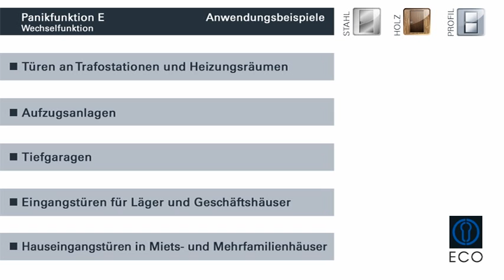ECO Panikfunktion E (Wechselfunktion)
Schnelles Flüchten im Notfall rettet Menschenleben

Kommt es aufgrund von größeren Menschenansammlungen, Rauch- oder Feuerausbruch bzw. anderen Notfällen zu unerwarteten Situationen, reagieren Menschen panisch. In diesen Fällen muss ein einfaches und zügiges Flüchten möglich sein. Verschlossene Türen sind hierbei unüberwindbare Barrieren.

Für die unterschiedlichen Gegebenheiten, gibt es unterschiedliche, sogenannte Panikfunktionen bei Einsteckschlössern. Um Ihnen diese unterschiedlichen Funktionen so einfach und anschaulich wie möglich zu erklären, haben wir den Film
ECO Panikfunktionen erstellt.